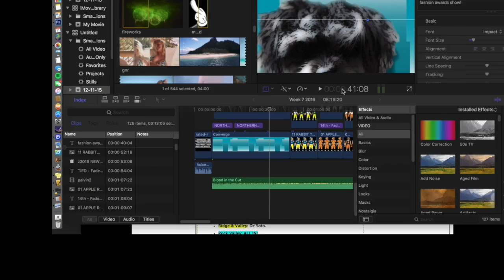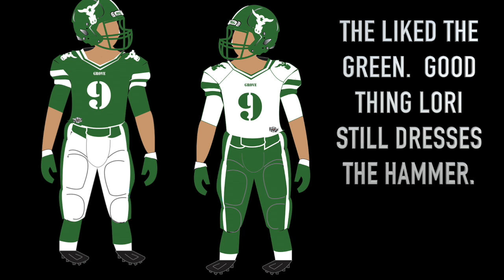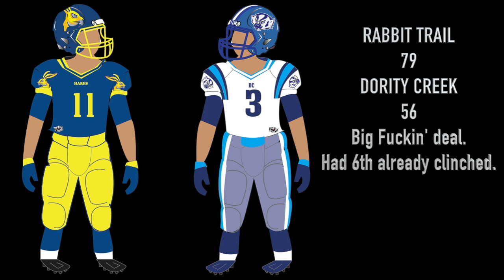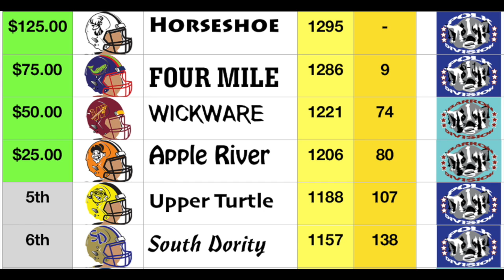Week 14 2017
This video is about Week 7 2016